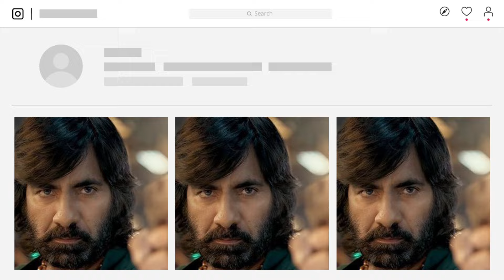Eagle Movie Ott Release Update | Eagle Hindi Dubbed Movie Release | Ravi Teja New Movie 2024